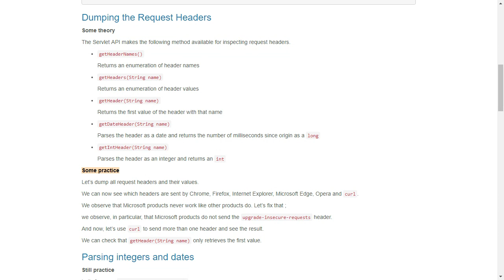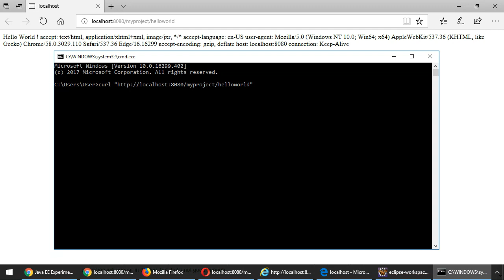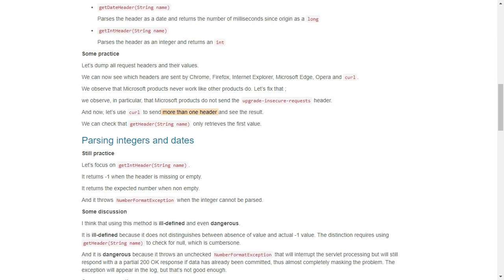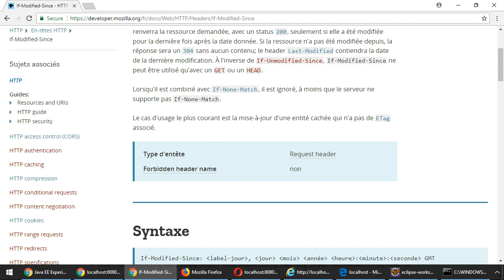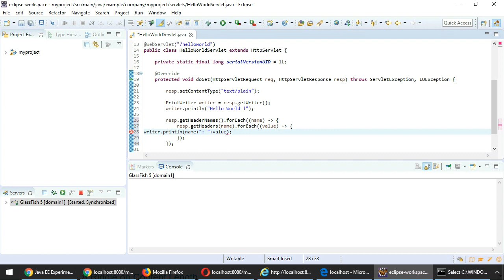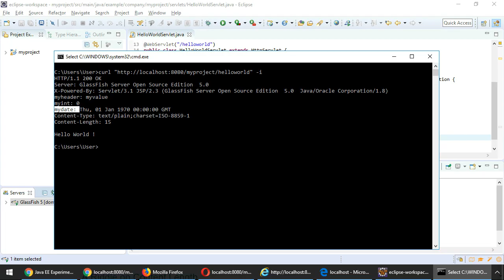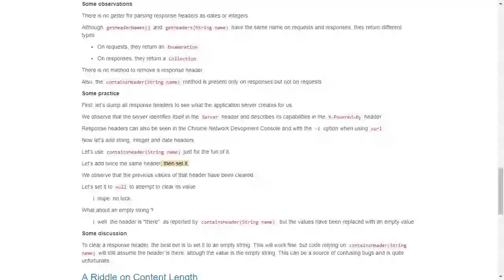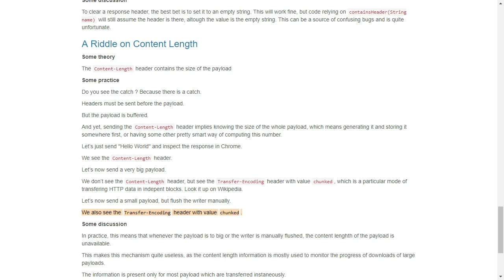Java EE Experiment #4 : Servlet Request and Response Headers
In this video, we investigate HTTP request and response headers, how to get them from the request, how to set them in the response,